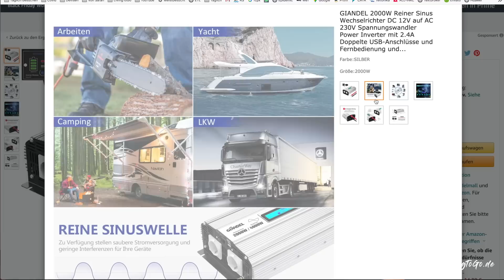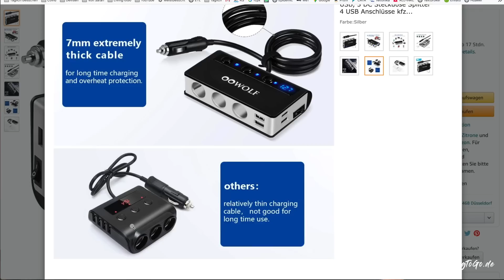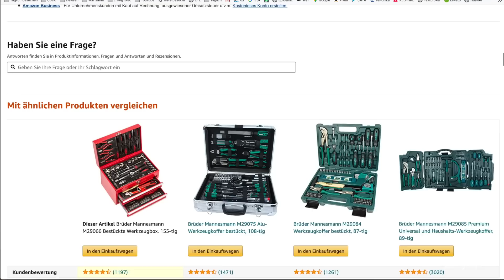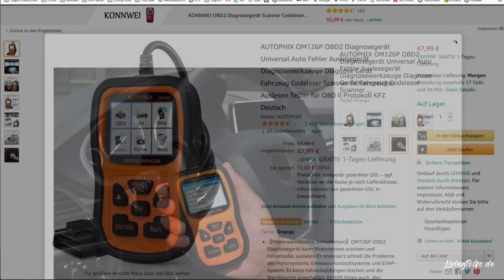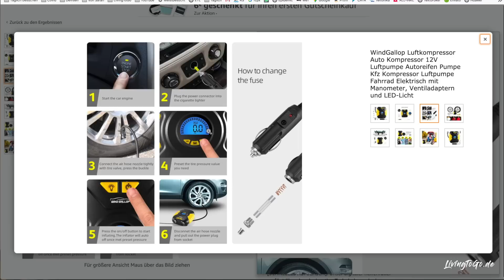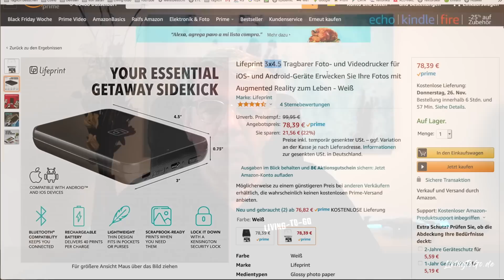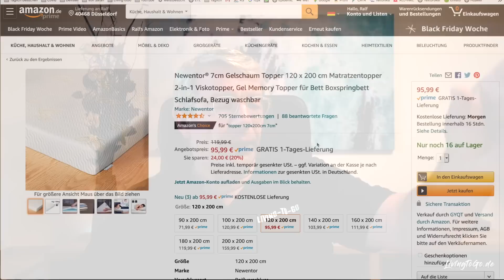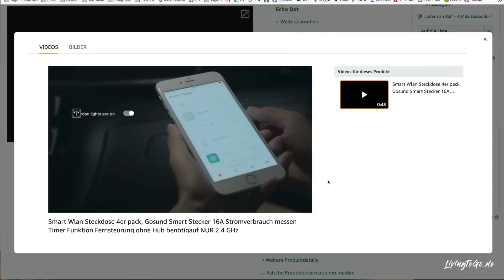BLACK WEEK SALE 2020 Angebote für Camper, Wohnmobil und Van. Meine Auswahl.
Sinus Wechselrichter
Anker PowerDrive
2-in-1 Crimpzangen Set
Aderendhülsen Set
Mannesmann Werkzeugbox, 155-tlg
Digital Multimeter
Auto Staubsauger
GLORIA Drucksprüher
SONAX XTREME Autopflege Set
Carbigo® Profi Mikrofasertücher
12 Volt Luftkompressor
Mini Dashcam
GPS Drohne
Mantona Kameratasche
Foto- und Videodrucker
Foto Clip Lichterkette
Blink Sicherheitskamera
Wlan Steckdose

🚐 Follow me @LivingToGo